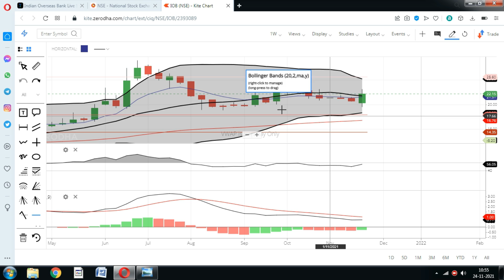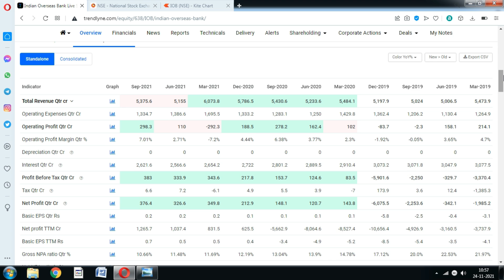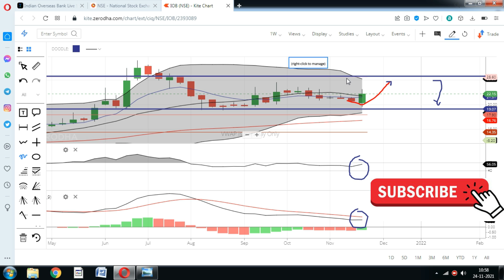Indian overseas Bank Share;निवेशकों के लिए आ गयी सबसे बड़ी खुशखबरी; iob share price, iob stock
Indian Overseas Bank share price rose more than11% today after the announcement of privatization, Should You invest in IOB stock.?

indian overseas bank share news tamil,
future of indian overseas bank share,
indian overseas bank ka share,
indian overseas bank news today,